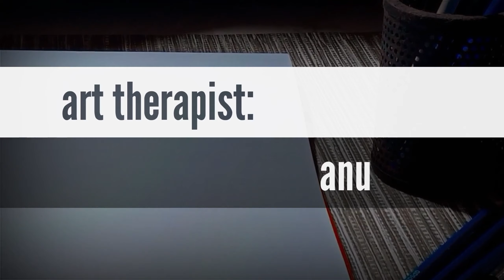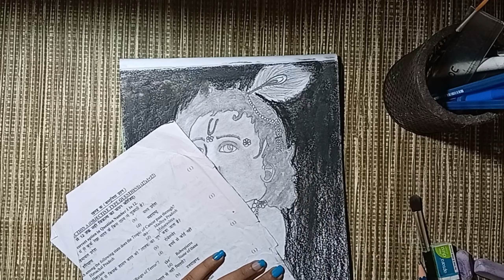pencil drawing of lord Krishna with flute/ Krishna sketch ❤️✨😍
art therapist Anu

simple pencil sketches of lord Krishna with bansuri

art by anu.

have a great begining...

simple provison of lord Krishna with flute/Krishna artistica drawing

bhoot
gana
khilona
shorts
grany
keypad keypad
short video
army
balveer
BTS song
cake cake video
Christmas dance
cycle riding
drawing
free fire
gulli bulli ka dusra part
hungry birds
ideas
khatarnak jhule khatarnak jhule
ladies pala
story
a b c
aalu kachalu
aarambh hai prachand hu mein
aayu pihu video
ache ache cake
accu sure how to use blood sugar
ache ache shorts video
adaah
aishwa nahla asmaul husna
akshra tik tok
alejo igoa
Ali Ali Ali Ali
allah hi allah kya kru naat
amrood ke jelly
arjit Singh songs
army cartoon
army wala
art and craft
baby doll
bacho ke cartoon
badhiya sa gana
badhiya wala cartoon
baklol
Bala
balakrishna